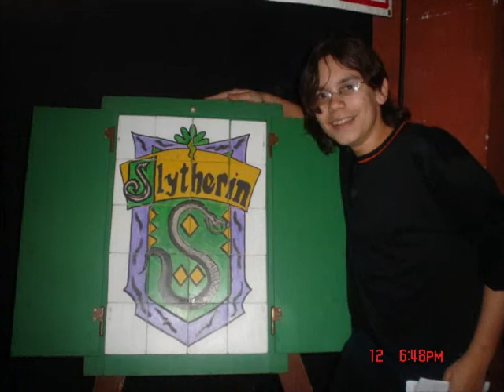BlackBlog - Silvestr 2007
BlackBlog uwádí wideo ze Silwestra 2007...